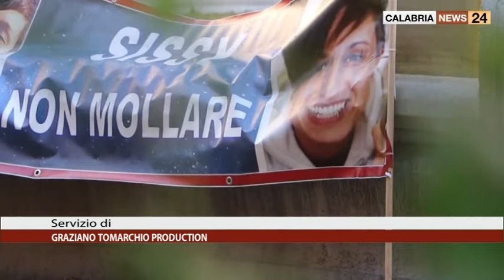ROMA: SIT-IN PER FARE LUCE SUL CASO DI SISSY TROVATO, INTERVIENE IL MINISTRO BONAFEDE